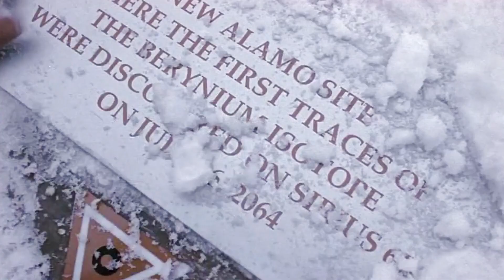To the End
One more 15-second fanvid created and edited for Fanworks Challenge announced by OTW to celebrate its 15th anniversary.

Sources: audio — Leonard Cohen, Dance Me to the End of Love
              video — Screamers (Movie, 1995)